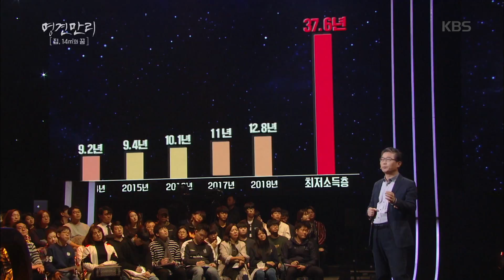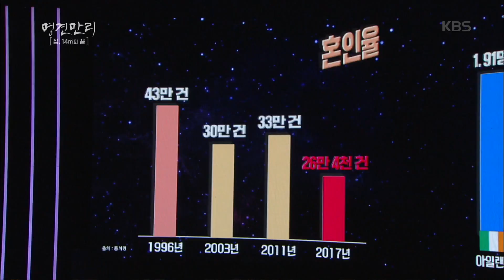명견만리-N포 세대의 배경에는 주거와 관련된 부분이 많다.20181019